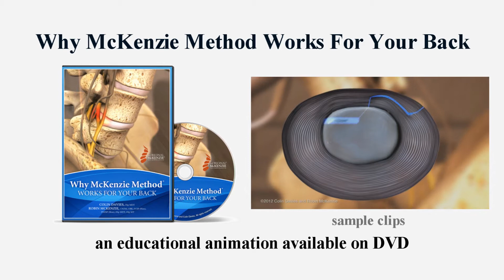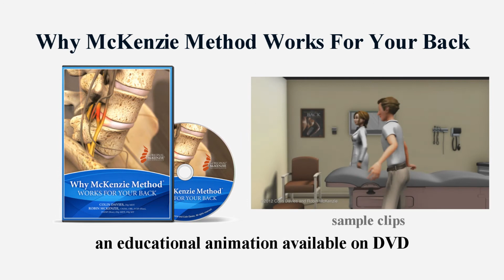"Why McKenzie Method Works for Your Back" Animation Trailer.wmv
This is the trailer for the animated video "Why McKenzie Method Works for Your Back".
This video introduction to the McKenzie Method shows the experiences of a man searching for and finding treatment for his recurring back pain and sciatica without spinal surgery. Realistic, 3D spinal modeling illustrates the basis of mechanical diagnosis and therapy using the McKenzie Method. Run-time is 7 minutes.
for details on how to purchase.